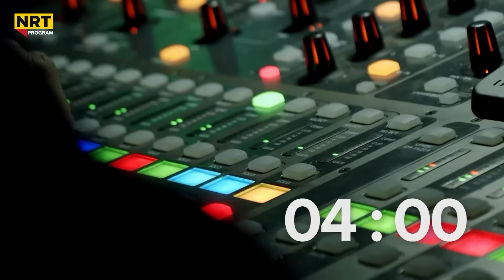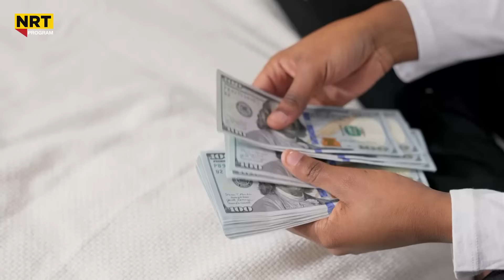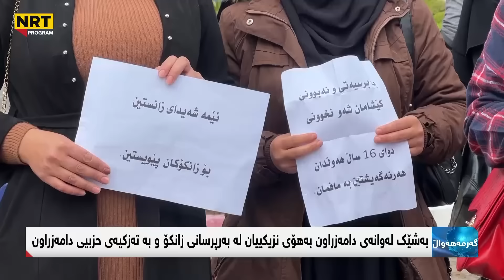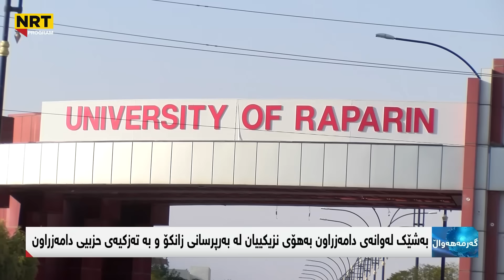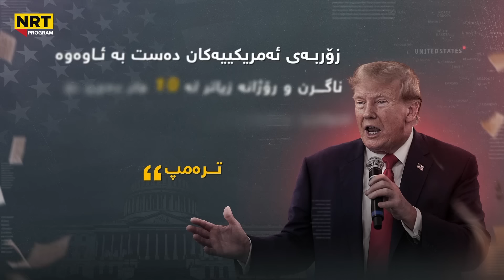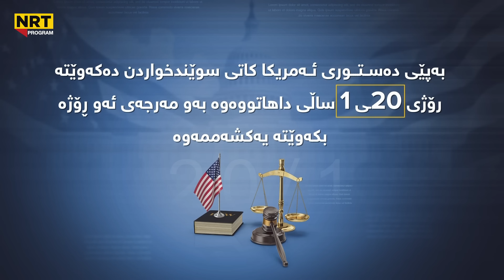گەرمەهەواڵ - ترەمپ گەڕایەوە کۆشکی سپی و بڕیاری گرنگی ئەمریکا بۆ کورد